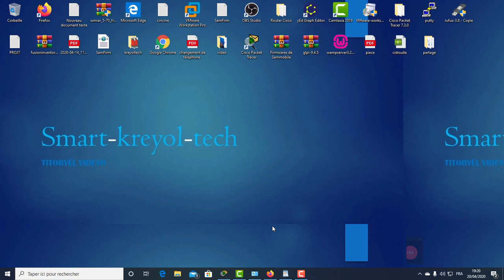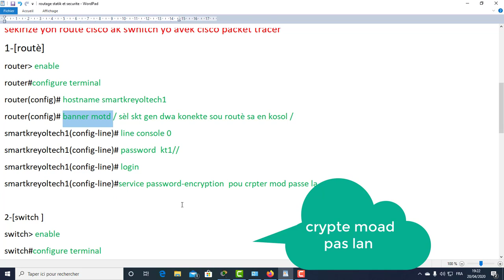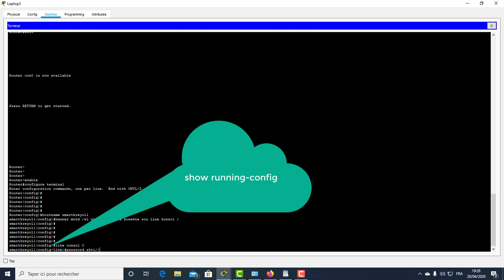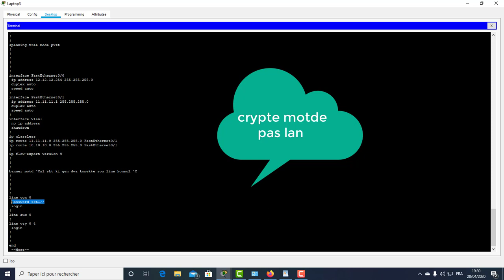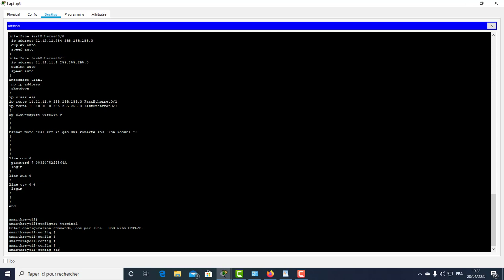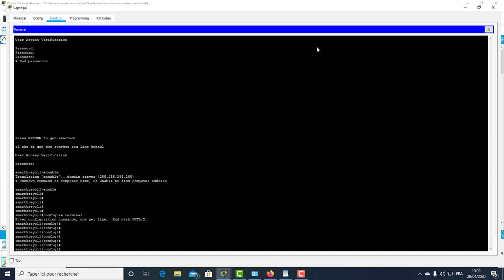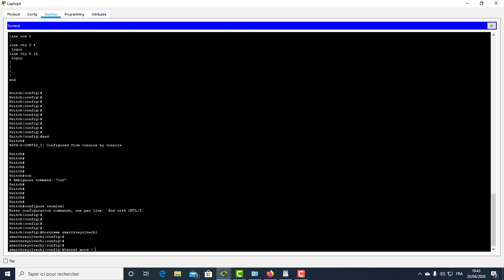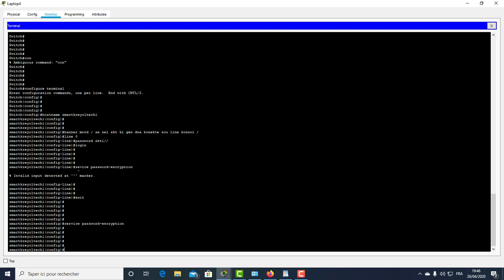sekiri te sou routè ak swicht cisco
sekirite sou routè ak swicht cisco